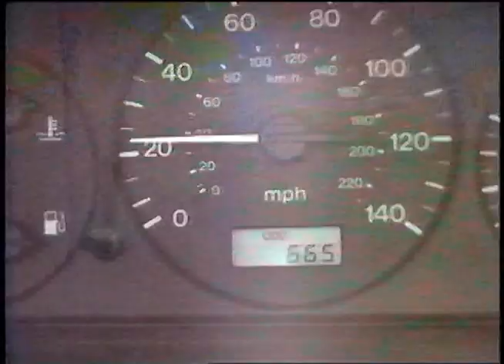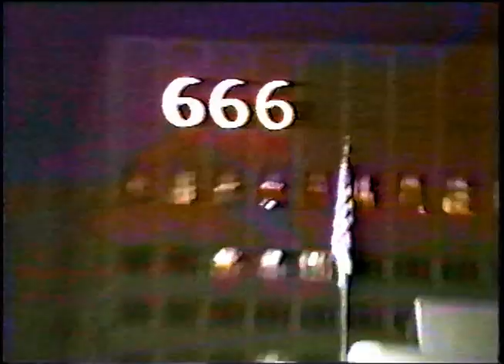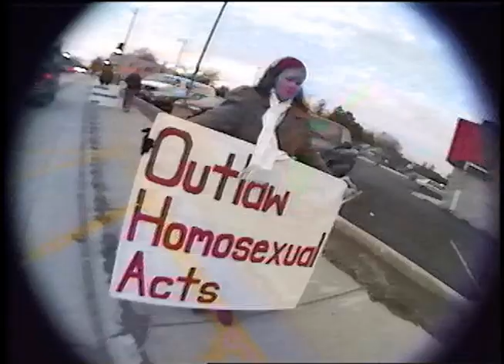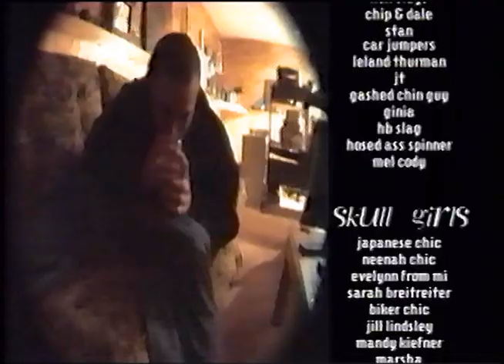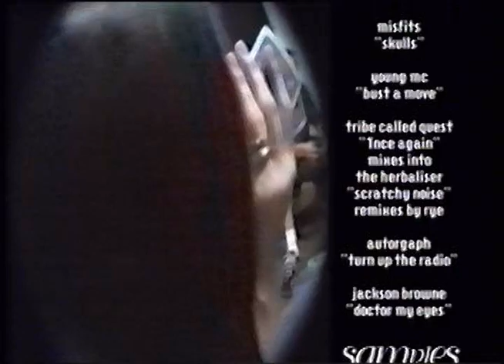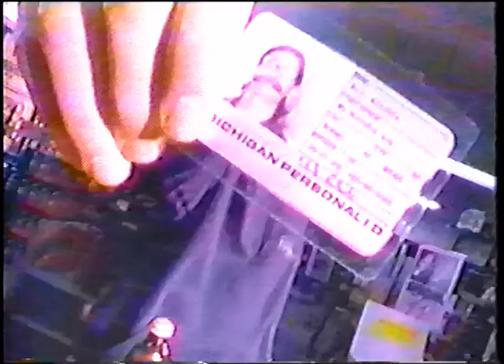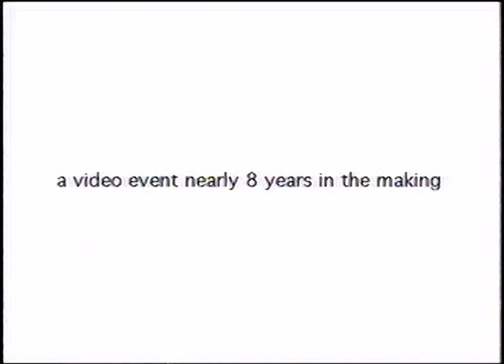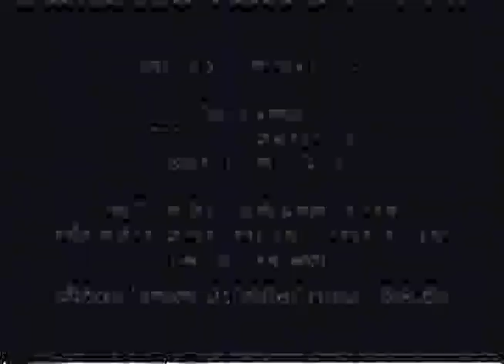Baco8 - 1998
Flatland bmx video